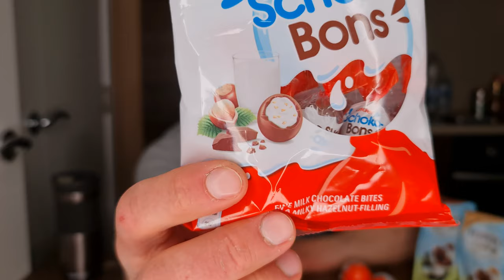Testez Dulciuri de Paste #5 Oua de Ciocolata Lindt Kinder Reeses Ferrero M&Ms